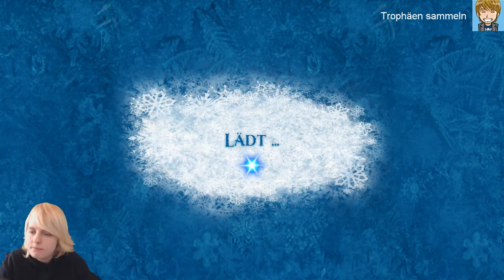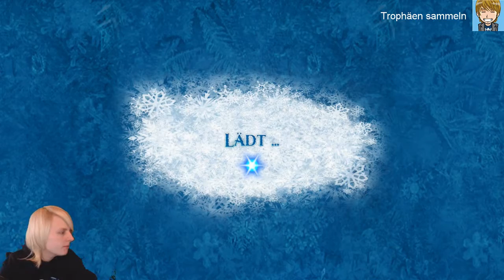Kekskruemmls Sonntagsstream 🏆 - Frozen Free fall [PS4]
Sonntag morgen und wir begeben uns mal wieder auf die suche nach den fast heiligen Trophäen.